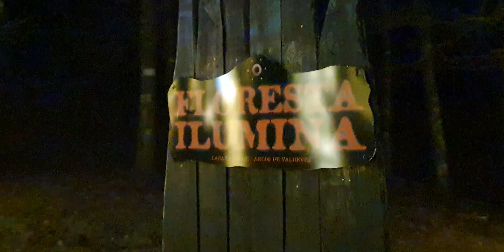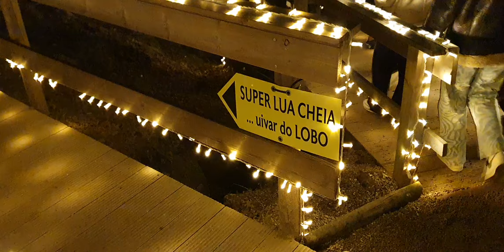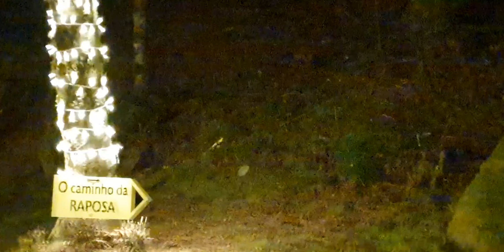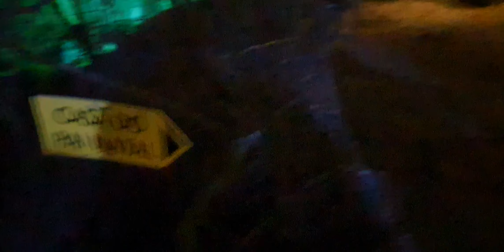Floresta encantada ( Travanca)